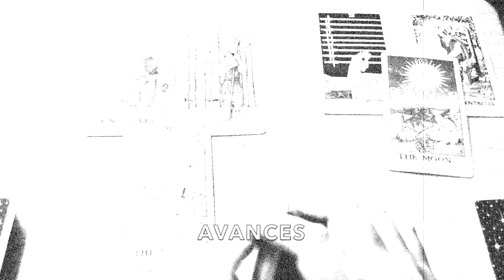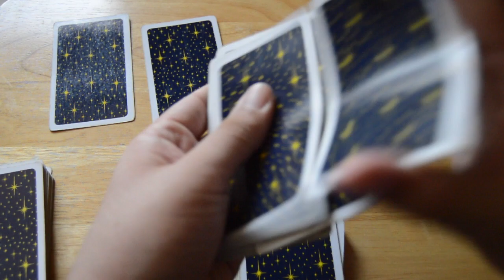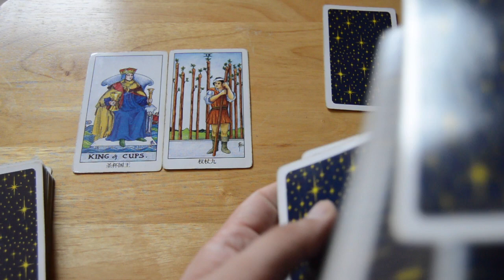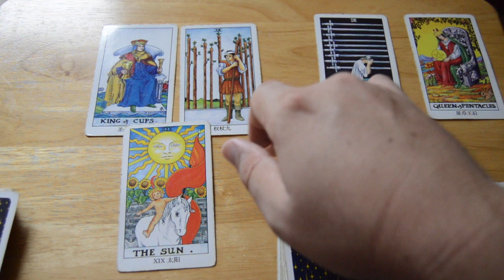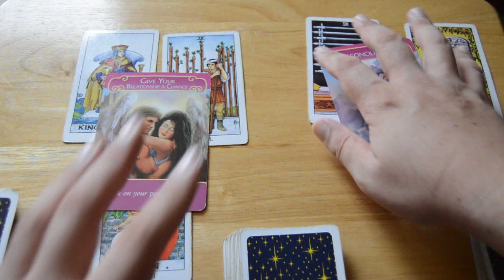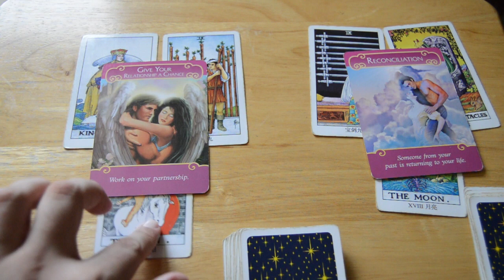LEO Amor Abril 2019 a quien conoceras? Oportunidades, Reencuentros, Nuevo Amor + Consejo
ATENCION CDMX: Reserva una consulta En Persona Privada con migo “J.Tarot” en Ciudad de Mexico Te Invito a que me Envies un email a PUEDES PAGAR DIRECTAMENTE EN MI PAGINA WEB O EN PERSONA. Consultas desde 500 Pesos Mexicanos.

ATENCION: TV+18